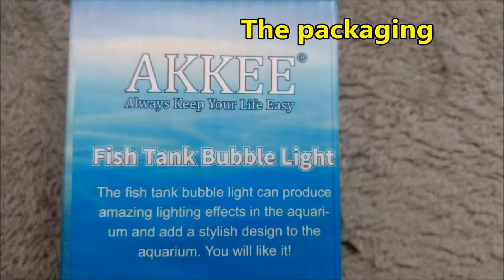AKKEE Remote Control Aquarium LED Light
Keeping colourful tropical fish in an aquarium is a bit pointless if you can't see them therefore you need an appropriate light to illuminate the aquarium. Until recently this was done using expensive and delicate fluorescent tubes but now there is a cheaper option LED lighting. This one from AKKEE certainly has interesting specifications, it can illuminate in 16 different colours with 4 colour changing modes. It can also be used in conjunction with an air pump ( not included ) to make air bubbles in the aquarium. In addition this light has a built in infrared sensor it the light switch so that the light can be controlled by the supplied control unit. As this is infrared the sensor will have to be in line of sight with the controller to work.

Box Contents

1 x LED aquarium light
1 x Mains power adaptor
2 x Mounting clips
2 x suction cups
1 x IR switch / sensor
1 x IR key remote controller
1 x air line
1 x Brush
1 x User Manual

The information with this states that the light can be used under the water but to be honest I don't think I would do this as I checked what the stated IP68 rating meant and found this online "devices are protected against water ingress to a maximum depth of 1.5 metres of water for up to 30 minutes, as well as protected against dust ingress.".

The 32 cm light tube uses 18 LEDs and is held in place by two strong suction cups, would be ideal for a small aquarium or maybe use two of these for a larger tank and with a stated life expectancy of up to  50,000 hours should definitely be considered  by anyone setting up a new aquarium or needing to replace an aquarium light.